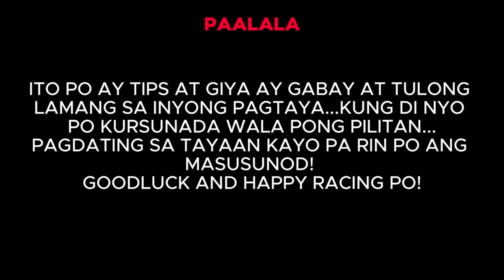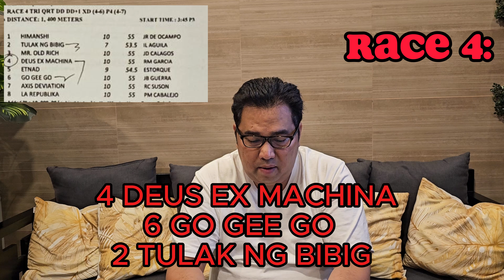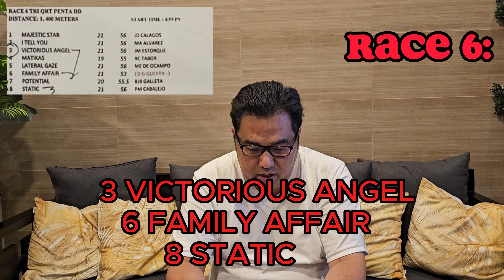Usapang BK with Boss JC: September 15, 2024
Tara na mga Ka-BK! Nood na po at aralin na po ang giya para po bukas na karera, September 15, 2024! Bwenasin po sana tayo 🙏🙏🙏at magsitama po tayo mga BAYANG KARERISTA! GOODLUCK po sa ating lahat …BE SAFE PO HA!
Tandaan po ..ito po ay tips at giya na tulong lamang sa inyong pagtaya..pagdating sa tayaan kayo pa rin po ang masusunod!